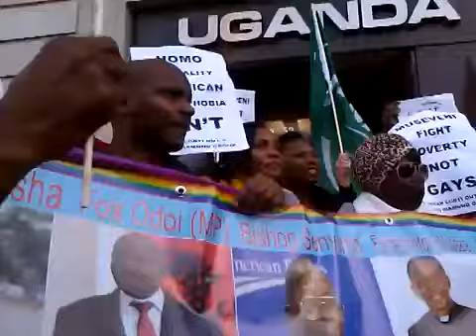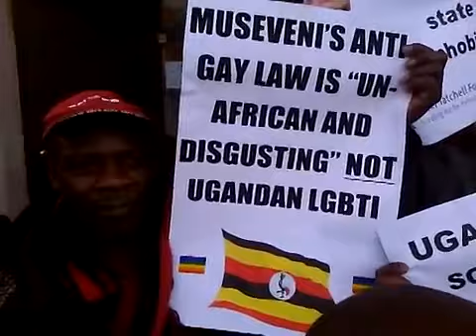OUT & PROUD AFRICAN LGBTI PROTESTING AGAINST THE UGANDA ANTI GAY BILL, UGANDA HOUSE